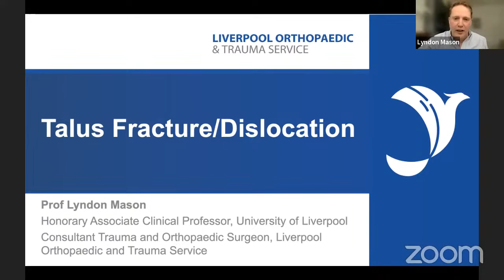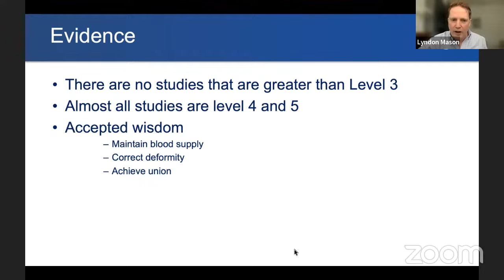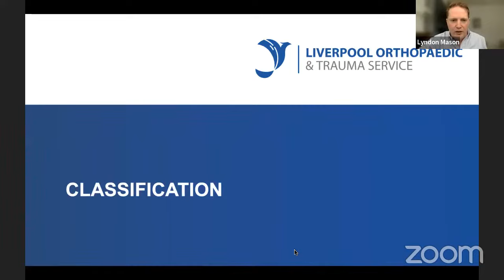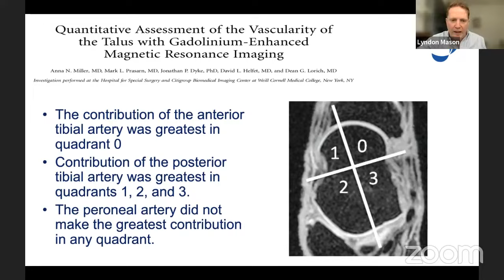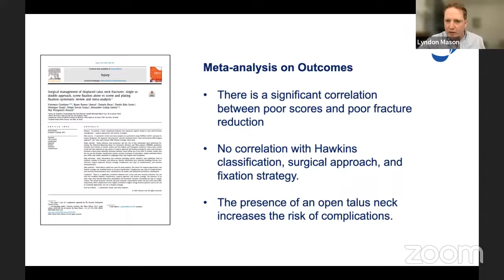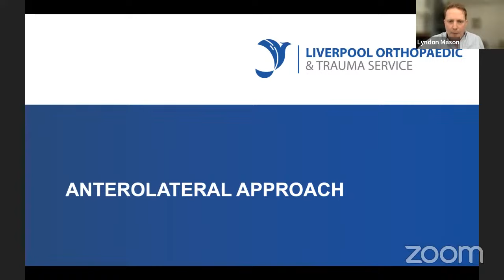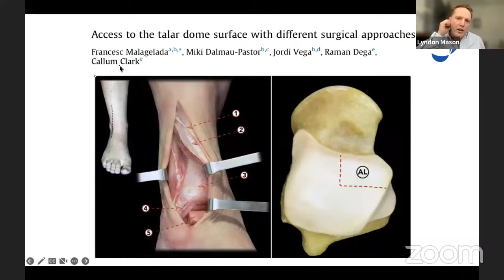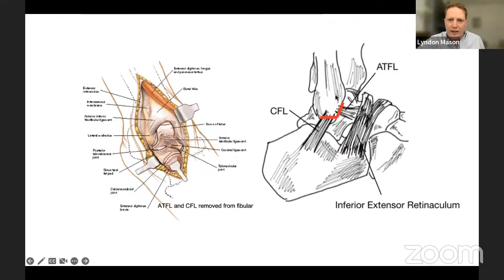Talus Fractures and Dislocations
by

Lyndon Mason FRCSOrth